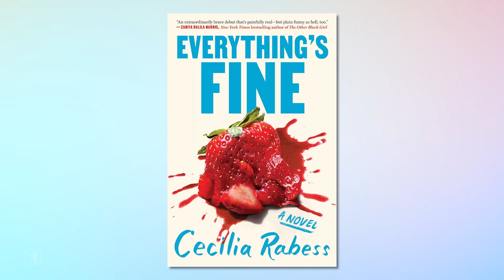Cecilia Rabess discusses her debut novel 'Everything's Fine'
Named a Most Anticipated Book of Summer 2023 by Bustle, SheReads, and Publishers Weekly, 'Everything's Fine' is a painfully funny, poignant, heartfelt novel that doesn’t just ask will they, but…should they? Author Cecilia Rabess discusses her inspiration for the novel and what life experiences she drew from while writing.